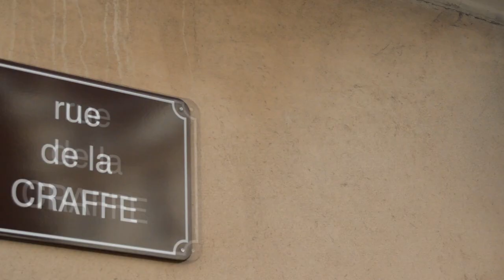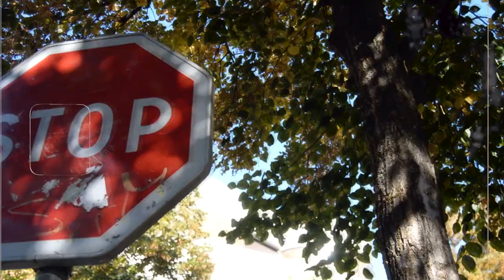Young filer ONE TIME (Music video) 2k22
Dope Music Production présente ONE TIME

Auteur/interprète: Young Filer

Enregistrement: Dope Music Production

Réalisation :  DMFilmz

Mixage: Dope Music Production

Master: Dope Music Production

Retrouver Young filer sur les plateformes de téléchargements légal